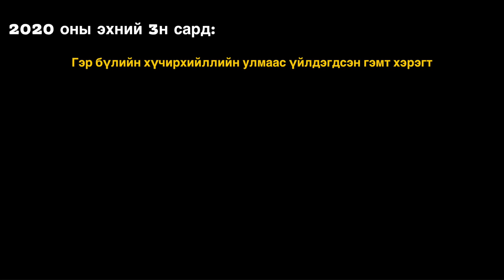ЖҮЖИГЛЭЖ ҮЗЛЭЭ 😆😅 | ОРОЛЦООД ХӨГЖЬЕ 6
ОРОЛЦООД ХӨГЖЬЕ 1-6н дугаарын турш бидэнтэй байсан үзэгч нартаа маш их баярлалаа ❤️
Мөн энэхүү төслийг санаачилсан хүүхдийн сайн сайхны төлөө Дэлхийн Зөн Монгол ОУБ -т талархал илэрхийлье 🙏🏻❤️
Нийгэмд маань нэг ч гэсэн хүүхэд, нэг ч гэсэн гэр бүл амар тайван аюулгүй амьдраасай гэж чин сэтгэлээсээ хүсч байна. Хүн бүрийн оролцоотойгоор үүнийг өөрчилж чадах учраас Хамтдаа ОРОЛЦООД ХӨГЖЬЕ 🤗

Таалагдаж байгаа бол сэтгэгдлээ хуваалцаарай 😇